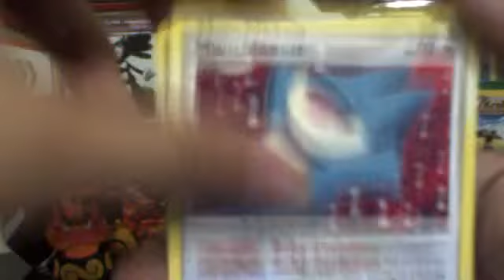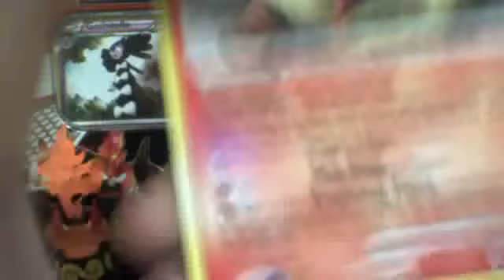Pokemon Platinum Rising Rivals booster pack opening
I will open a pokemon rising rivals booster pack (decent pulls)